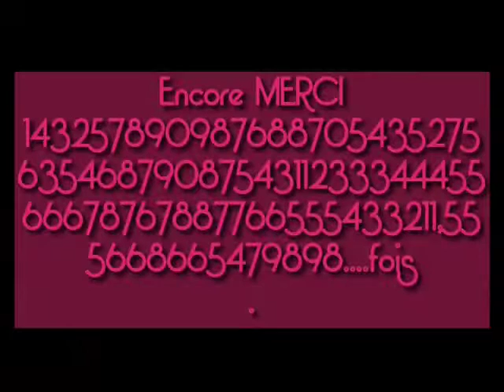*Le nord s'incruste chez laseraphine et donne son avis*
*-_-*Déroule*-_-*

Et notre Pucinette1984 qui est adorable !!

Les copines à Cécile , Aurore , Laure et Flore qui sont super méga géniale !

Et Merci de tout notre cœur à Cécile pour l'accueil !

La suite à la prochaine rencontre .